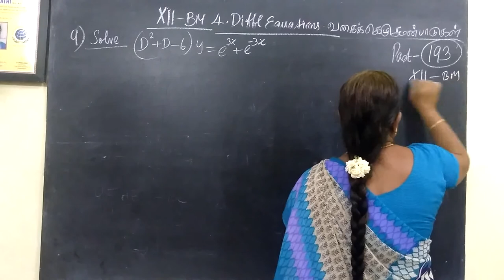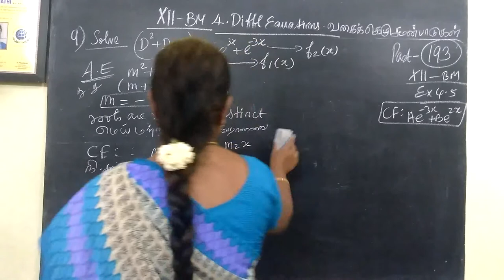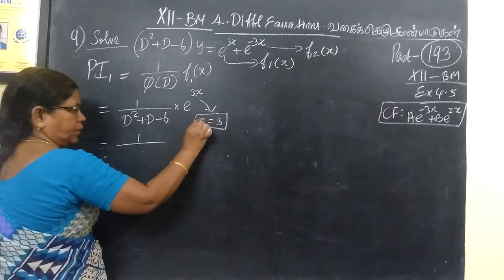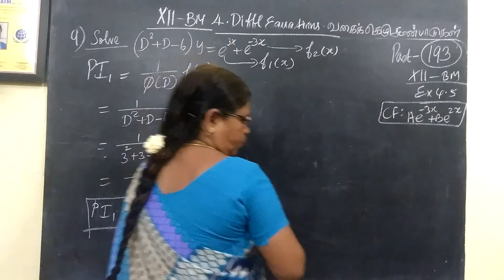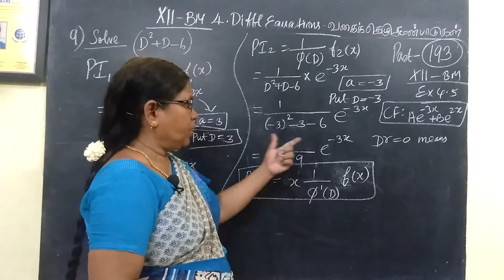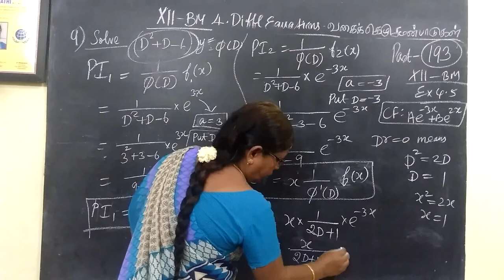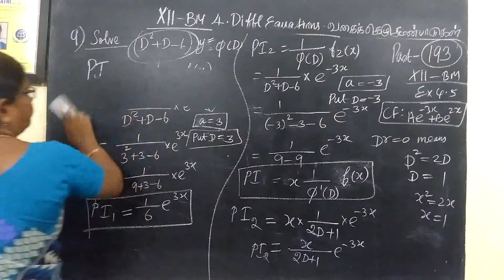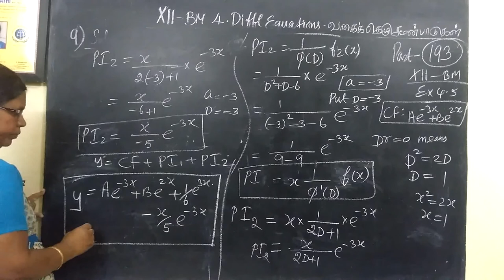12-BM_[Ex-4,5-9] Diffl Equns # Gomathi maths and english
12-BM_[Ex-4,5-9] Diffl Equns # Gomathi maths and english